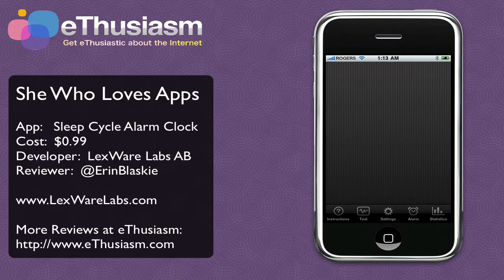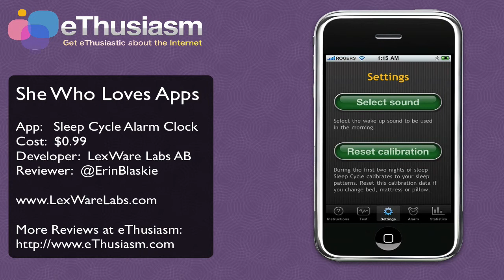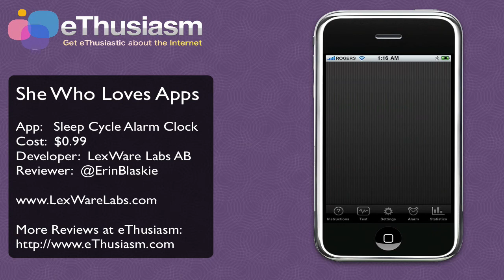SLEEP CYCLE ALARM CLOCK IPHONE APP DEMO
-- Erin Blaskie demos the Sleep Cycle Alarm Clock by LexWare Labs.